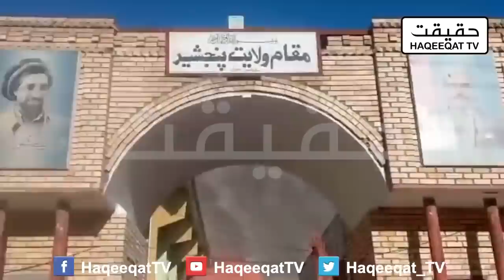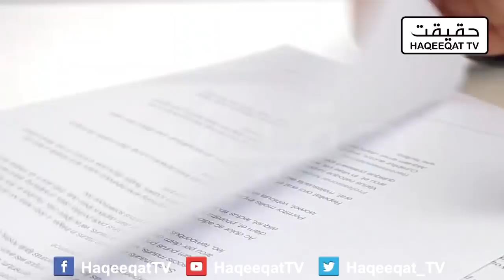No Pakistani Drones Flew Over Panjshir as Satellite Images Available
Pakistan is playing very well at the moment and we are supporting the prosperity in the region and even played role to bring stability and friendly environment in the region but other side is liking this.